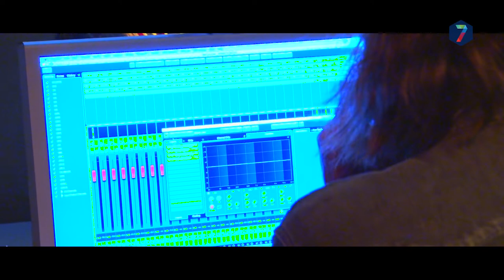Het Streektalent | S01E08 | De winaar is...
Het Streektalent is de talentenjacht van RN7, waarin we opzoek gaan naar de beste singer/songwriter uit de regio.
Zes geselecteerde kandidaten krijgen 48 uur de tijd om een lied te schrijven en te componeren.
Daarbij ontvangen zij ook een opdracht, die in het lied verwerkt zal moeten worden.
Na afloop wordt het nummer gepresenteerd aan een vakjury.
De winnaar gaat de studio in om het lied op te nemen,
en er wordt een bijpassende videoclip gemaakt.

Het Streektalent is elke zaterdag vanaf 16:00 uur te zien op RN7.
Op woensdagavond vanaf 18:10 uur wordt de uitzending herhaald.

Het Streektalent
** In De Kas ** Stadsschouwburg & De Vereeniging ** Galloway Studio **